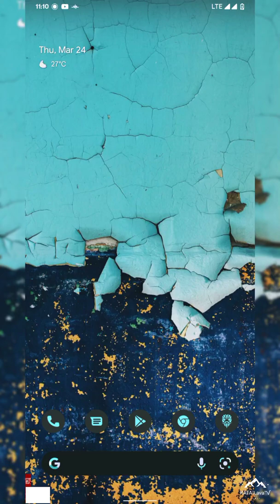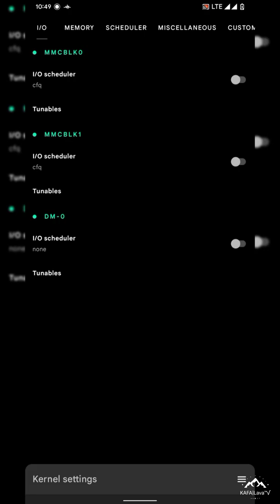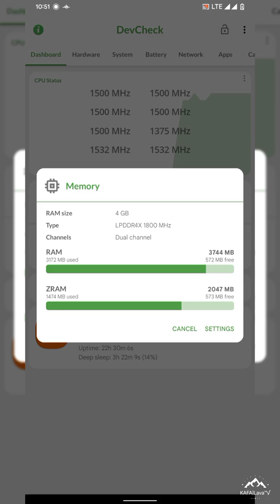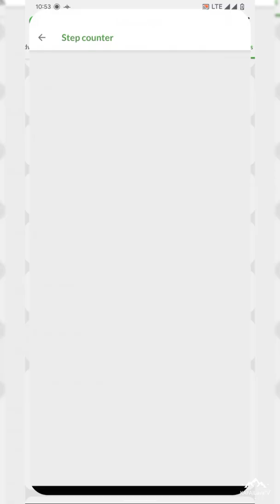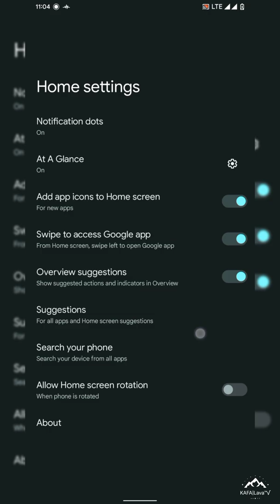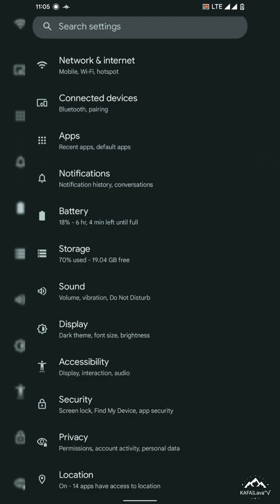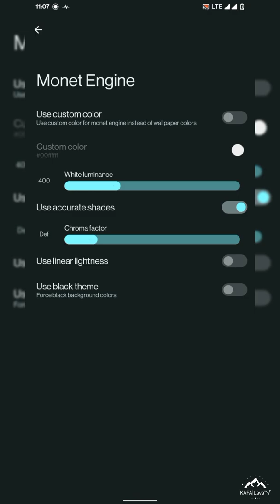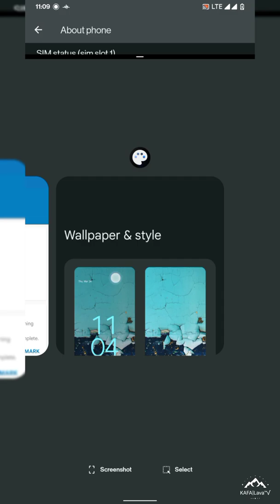Review Custom ROM fork lineage OS 19 Android 12 | Redmi 9 | Poco M2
Fork Lineage OS 19 - UNOFFICIAL | Android 12.
Released: 22/02/15'

Changelog:
• Gapps Build
• Security Patch Feb, 5 2022

👥 Grub @sharereviewcustomromR9
🖥 Channel @sharereviewcustomromlava